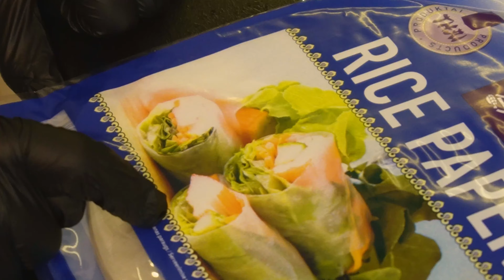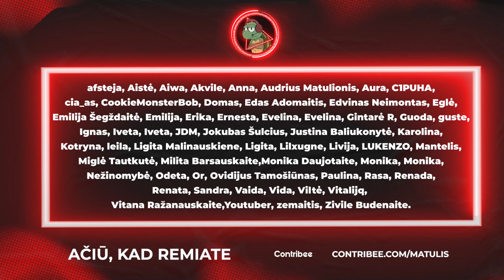AZIJOS SPRING ROLLS'AI | MATULIS PRIEŠ VIRTUVĘ vol.5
+finansinė parama nėra grąžinama.